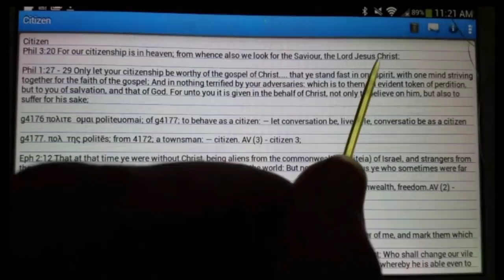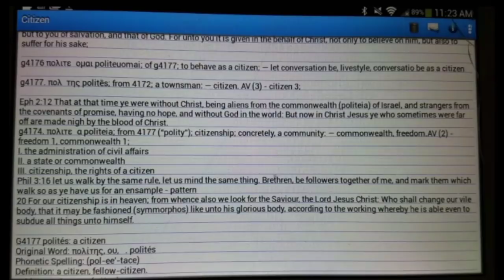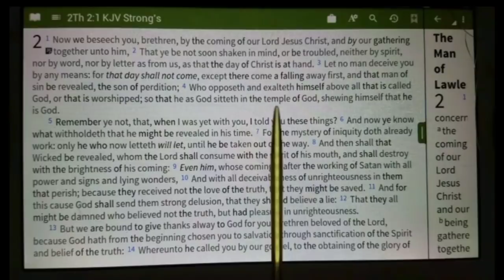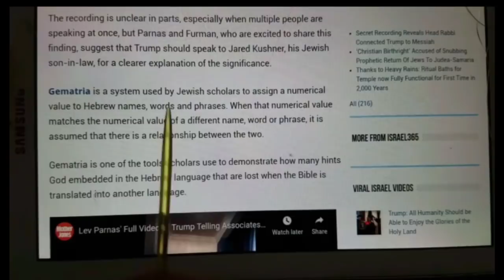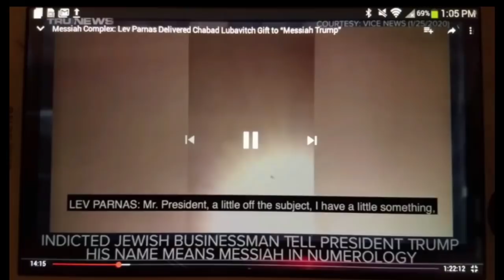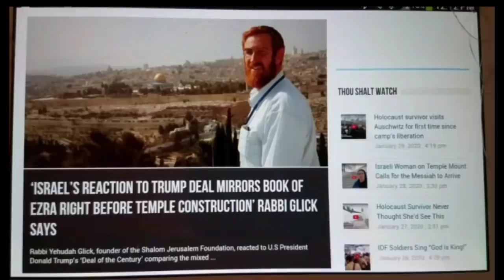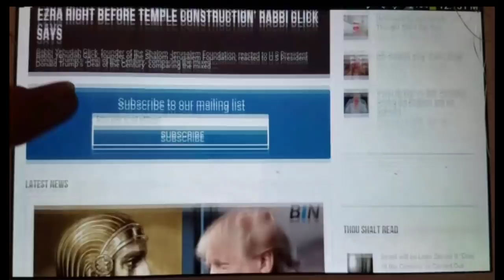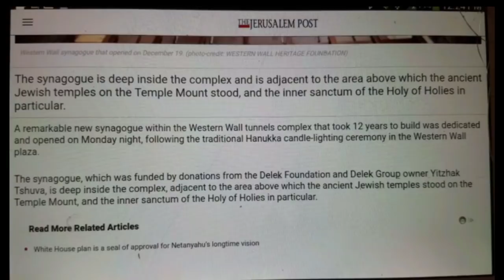Trump the Antichrist, Jewish Messiah